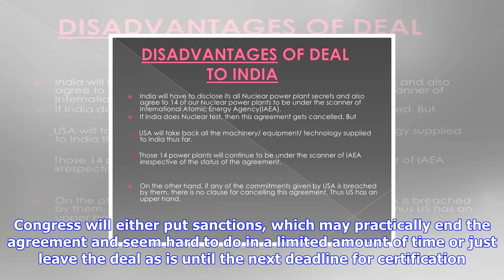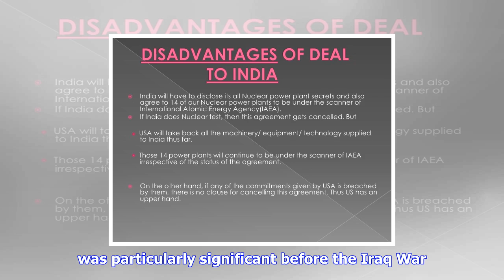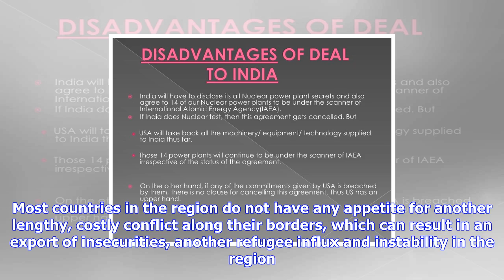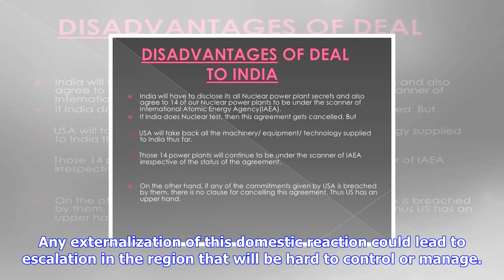Breaking News | (dis)advantages of the iran nuclear deal for the us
(dis)advantages of the iran nuclear deal for the us

Since President Donald Trumps decision not to certify the compliance of Iran to the Joint Comprehens...